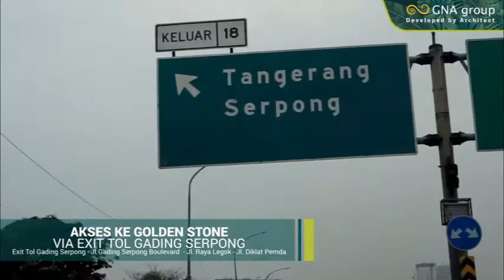Akses jalan menuju Perumahan Golden Stone Serpong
The Golden Stone @Serpong Hunian keren bernuansa Resort .

Mau Punya Rumah Keren hanya cukup dengan 5 Juta Rupiah ?
Bisa banget 🤩 The Golden Stone Special Promo Kemerdekaan hanya dengan 5 juta semua sudah di bayarin Developer 🤩🤩🤩

🎁 Free Dp ✅
🎁 Free Biaya KPR ✅
🎁 Free BPHTB ✅
🎁 Smarthome ✅
🎁 Smartdoorlock ✅

Dan Dapatkan Special Hadiah Tambahan :

🎁 2 Unit AC 1PK